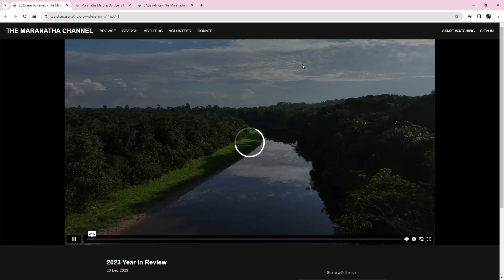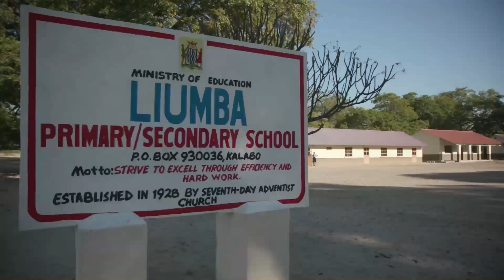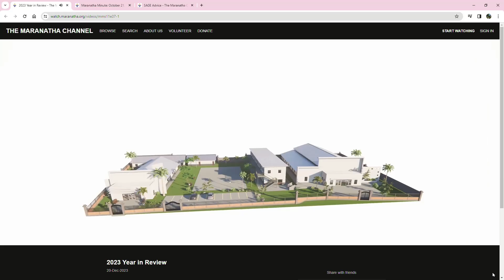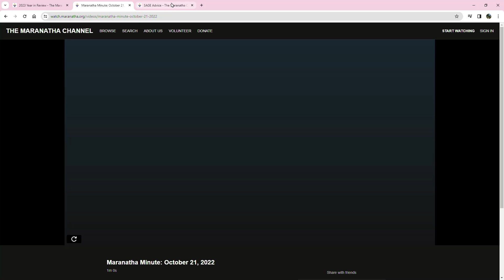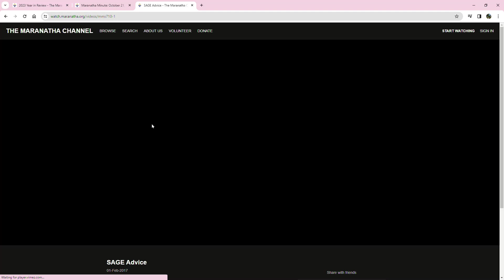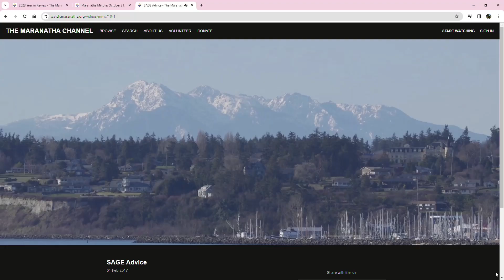You Are a Mustard Seed - Rick Serns - Poulsbo SDA Church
2024 January 20